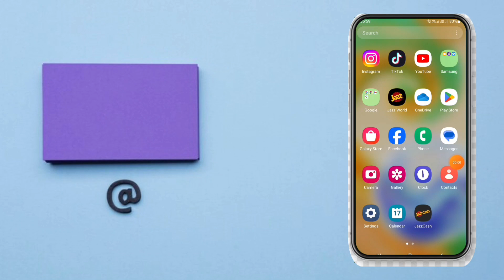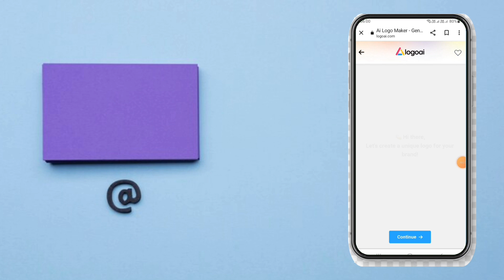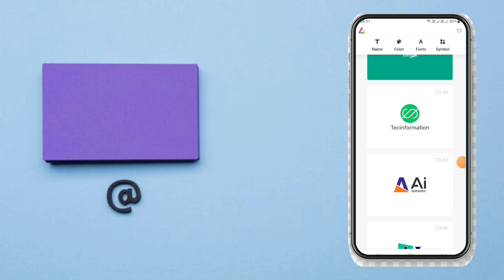How to create free logo within seconds/How to make proficitional logo/logo kaise banaye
logo Design
Logo Ai
Create logo